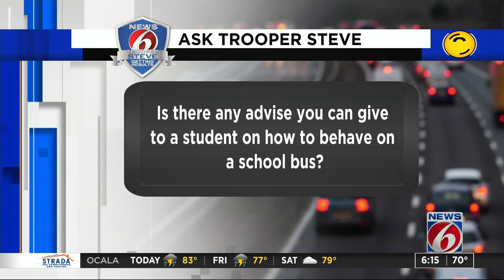Ask Trooper Steve: School bus behavior